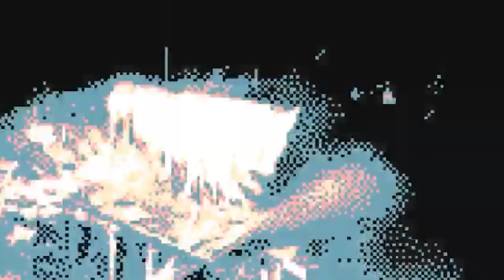a guest has arrived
a warm welcome i think